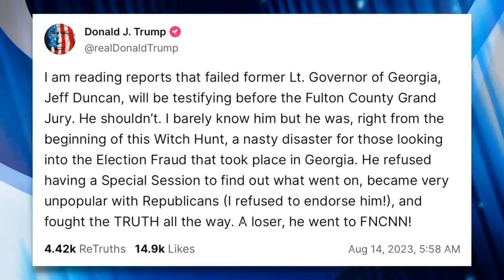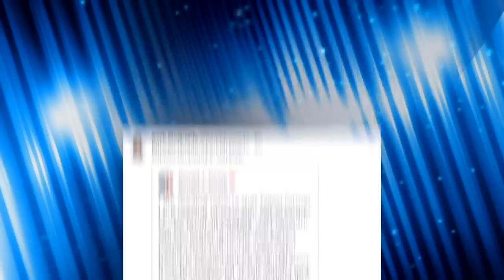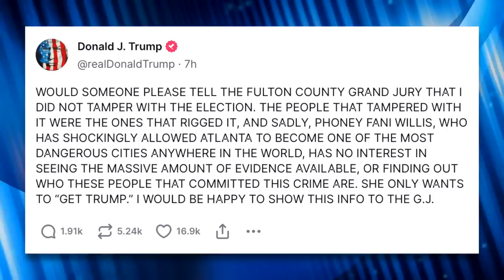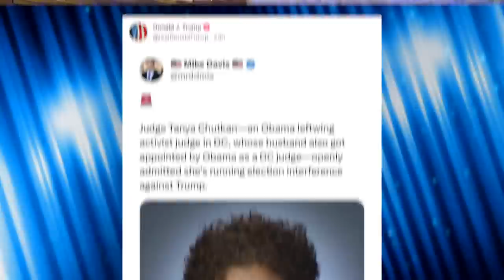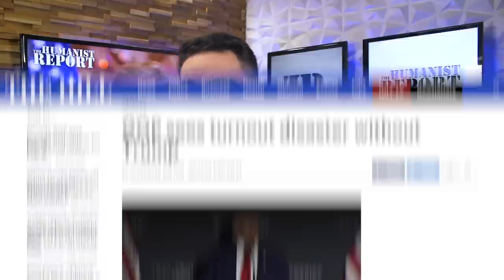Absolute Madman Donald Trump Publicly Engages in Witness Tampering, Attacks Judge (Again)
Last week Trump attacked a judge, prosecutor, and potential witness in his case. This week, predictably, he did the exact same thing again. In this video we'll explain why he's not going to be held accountable for brazenly breaking the law.

Chapters:
0:00 Witness Tampering
2:42 Trump Attacks the Judge
4:51 Republican Voters
8:58 Closing Thoughts
11:17 Outro